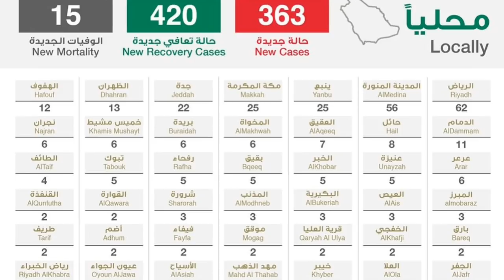08 Nov 2020 | Corona cases in Saudia Latest updates from ministry of health